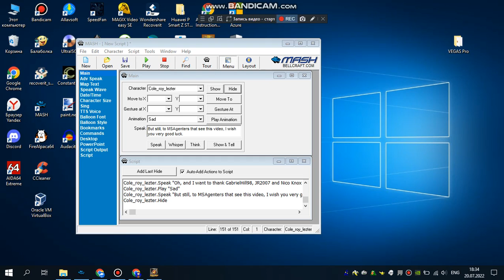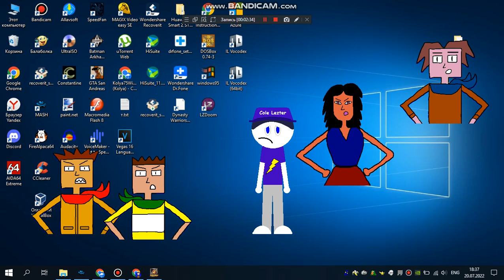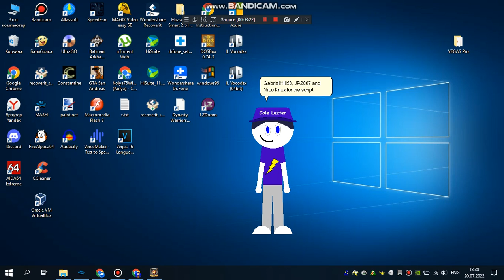My Last MS Agent Video (The Future of My Microsoft Agent Career)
[Some material may be considered unsuitable for younger viewers.
My MS Agent career has come to an end today.
[Special thanks to @nicoknox2395, Jakub Rosa and @OfficialGH98 for the script.]
Characters: Cole Roy (Kolya) Lezter, Merlin, Genie, Peedy, Robby, Bonzi, Bernard, Billy, Harry and Betty
Made using MASH and Bandicam
FOR ENTERTAINMENT AND COMEDIC PURPOSES ONLY.